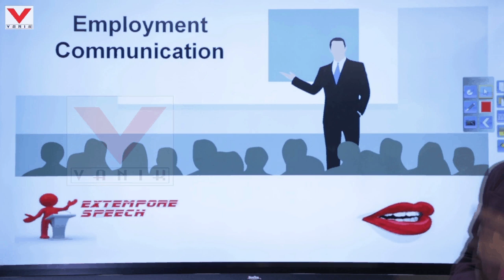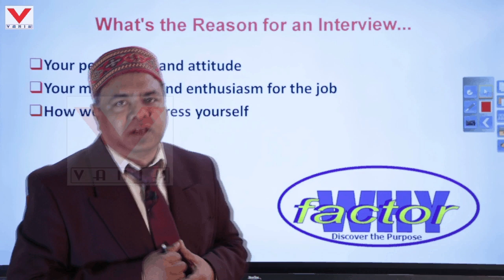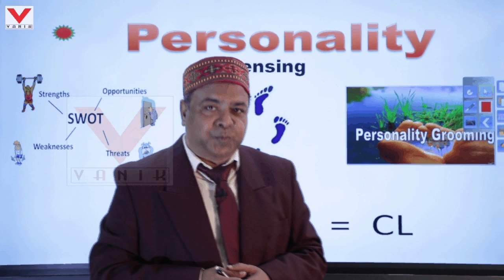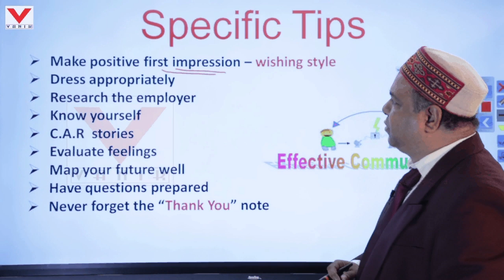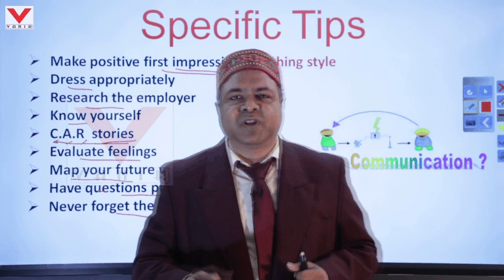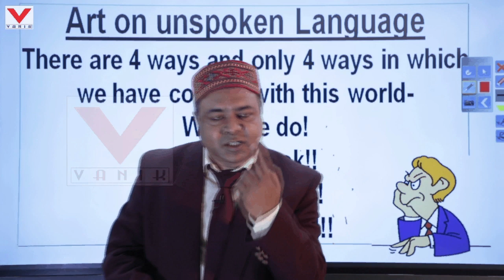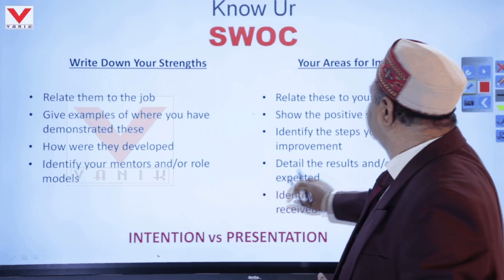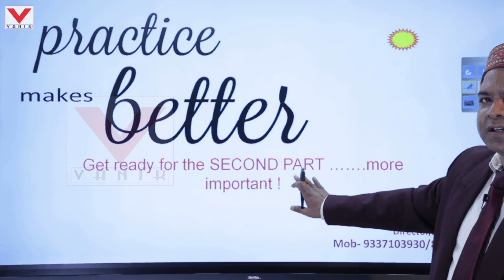Interview tips at Vanik Smart Class